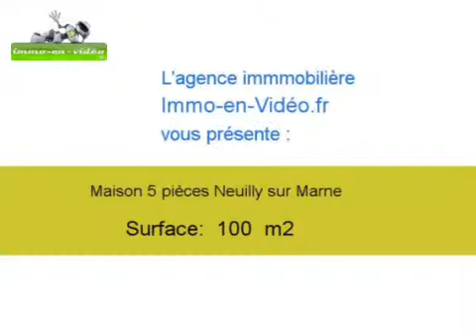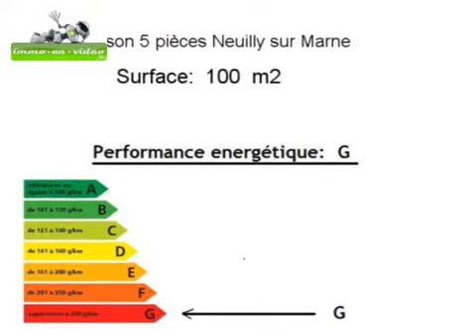Achat Vente Maison Neuilly sur Marne 93330 - 100 m2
Cliquez sur ce lien pour en savoir plus (prix, contacts)

A vendre à Neuilly sur Marne une maison de 100 m2.

Annonce immobilière : Achat Vente Maison Neuilly sur Marne 93330 Seine Saint Denis